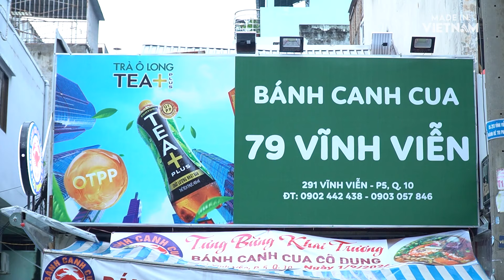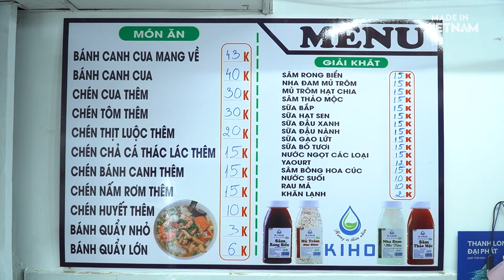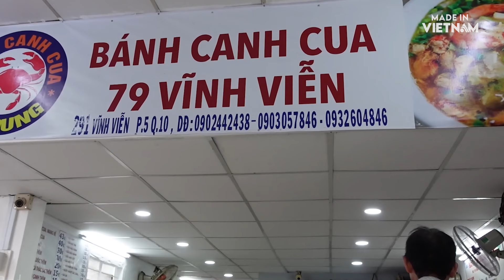Bánh canh cua gia truyền nổi tiếng quận 10: Chế biến tỉ mỉ, hạnh phúc khi được nhiều người yêu mến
Bánh canh cua gia truyền nổi tiếng quận 10: Chế biến tỉ mỉ, hạnh phúc khi được nhiều người yêu mến | Made in Vietnam

Chị Dung - chủ quán bánh canh cua trên đường Vĩnh Viễn, chị chia sẻ rằng, gia đình mình đã 3 đời bán bánh canh cua rồi, mọi người vẫn hay nói chỉ là bánh canh cua thôi - có gì đâu mà đặc biệt.

Nhưng với chị chủ quán, mỗi người nấu sẽ có những cách khác nhau và cũng sẽ cho ra hương vị khác nhau. Vì thế từng công đoạn từ lấy thịt cua, xào cua, nêm nếm - chị Dung đều làm theo đúng định lượng và công thức riêng.

Và cách xào cua của quán chị Dung cũng được làm theo cách riêng, làm thịt cua ngon hơn - không bị nát mà vẫn giữ trọn hương vị.

Với sự tận tâm trong từng khâu chuẩn bị và mong muốn mang đến món ăn ngon cho khách hàng - đó chính là lí do vì sao quán chị Dung lại trở thành địa điểm quen thuộc của người dân quận 10
Bánh canh cua Cô Dung 79 Vĩnh Viễn
Địa chỉ:  291 Đ. Vĩnh Viễn, Phường 5, Quận 10, TPHCM

Made in Vietnam - Đường Ra Thế Giới là một series phóng sự tài liệu ngắn góp phần nâng cao và quảng bá giá trị Việt Nam với cộng đồng quốc tế. Từ đó hy vọng sẽ mở ra những cơ hội mới cho thương hiệu và sản phẩm Việt Nam ra Thế Giới.
* Bản quyền thuộc về Made in Vietnam/ Copyright by Made in Vietnam